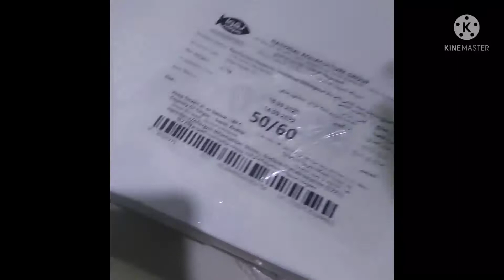লেবু পাতা দিয়ে পাঙ্গাস মাছ